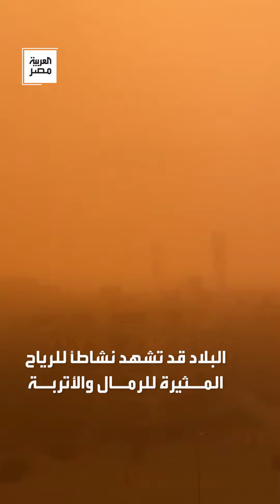تحذير جديد من الأرصاد يحرك مخاوف المصريين: استعدوا عاصفة ترابية تضرب البلاد